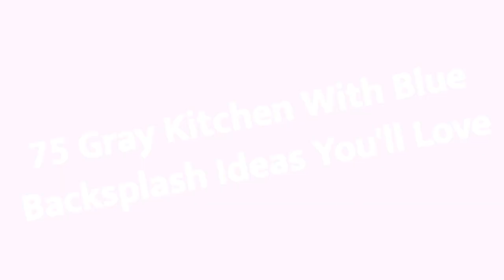75 Gray Kitchen With Blue Backsplash Design Ideas You'll Love 🌈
Browse photos of gray kitchen designs. Discover inspiration for your gray kitchen remodel or upgrade with ideas for storage, organization, layout and decor.

0:00:00 - Intro
0:00:12 - Gray Kitchen With Blue Backsplash Design Ideas You'll Love: Inspirations 1 to 25
0:03:03 - Gray Kitchen With Blue Backsplash Design Ideas You'll Love: Inspirations 26 to 50
0:06:07 - Gray Kitchen With Blue Backsplash Design Ideas You'll Love: Inspirations 51 to 75

Hello there!🌈